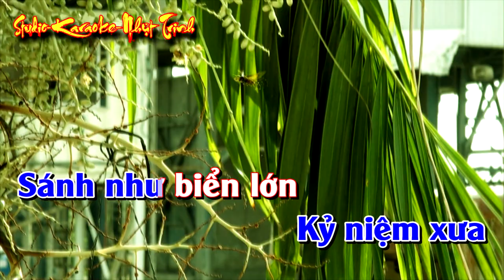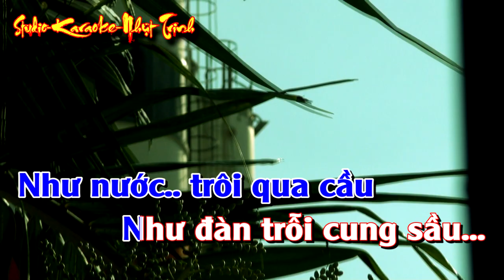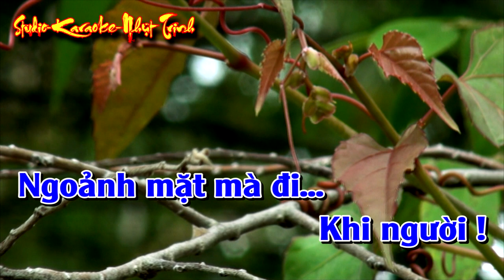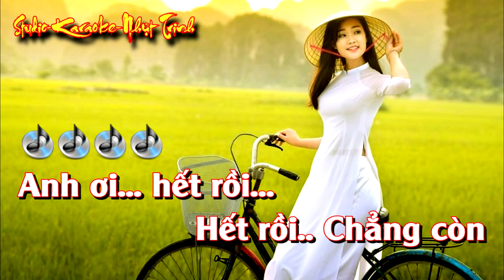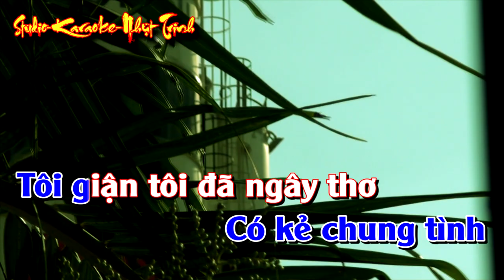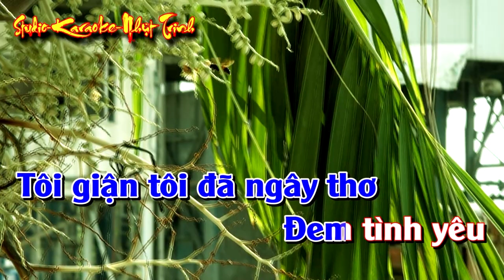Cho Vừa Lòng Em TONE NAM KARAOKE